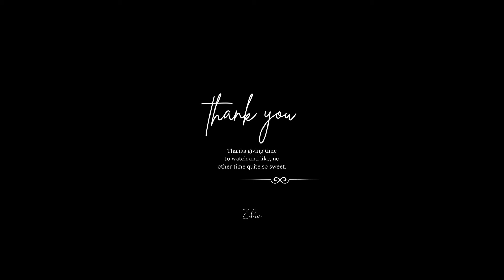islamia university peshawar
Islamia University is located in Peshawar KPK Pakistan, it is one of the historic and beautiful university of Pakistan which is surrounded by the beautiful land mark and beautiful structure.
Islamia univercity Peshawar founded by Sir S A Qayum and Sir George Roos-Keppel in 1913 it is one of the oldest institutions of higher education in Pakistan,
Its historical roots are traced from the culminating point of the Aligarh Movement. The university provides higher learning in arts, languages, humanities, social sciences and modern sciences. In 1950, the University of Peshawar was founded as an offshoot of Islamia College Peshawar, with the later being associated to the university as a constituent college. Initially established as Islamia College, it was granted university status by the Government of Pakistan in 2008, the word college is retained in its title for preserving its historical roots.

On June 2, 1911, a delegation headed Sahibzaba Abdul Qayum Khan visited Tangi Charsadda and set up his camp at the Hujra of Khan Bahadur Ghulam Haider Khan of Tangi for collection of donations. Khans of Tangi donated a handsome amount of Rs.25000 and the delegation stayed for 3 days at Tangi and them moved Umarzai village when donation of Rs.12000 was collected and then to Turangzai where Rs.20000 and from Rajar Rs.3000 and finally to village Charsadda. A  total Rs 150,000 was collected from Hashtnagar. Subsequently, a large plot of land was purchased for the college building from the Khalil (Arbabs) of Tehkal and Sufaid Dheri Rs. 150,000/- from Nizam of Hyderabad and the construction cost building Paid by Nawab of Amb Rs 100,000/- was sent by the prime minister of Amb Syed Abdul Jabbar Shah to Sahibzada Abdul Qayyum as donation for the college